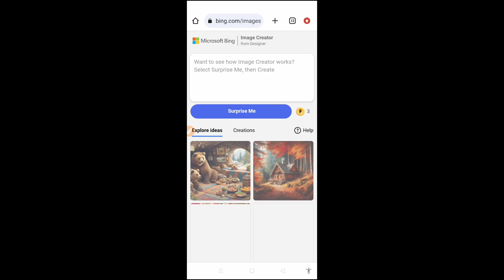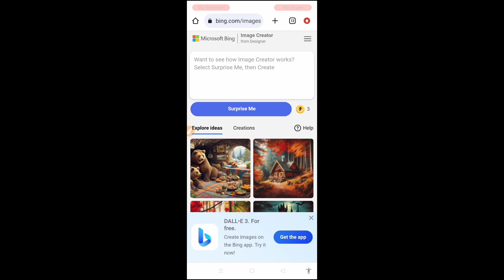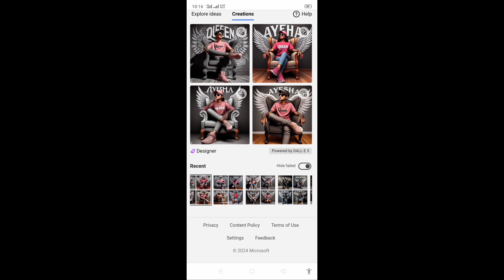How to create 3D Ai attitude boy/girl images | Viral photo editing | Tiktok viral photo editing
This video is about to create 3d ai attitude images for girls and boys. Trending images creation by bing ai image creator.